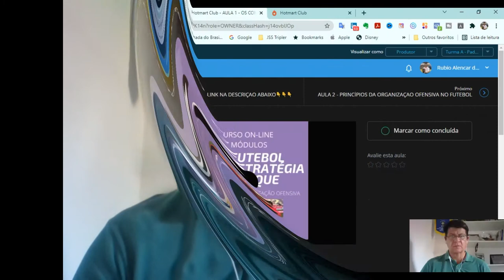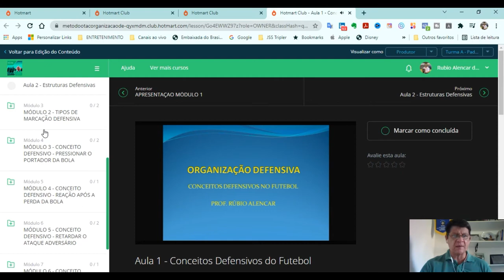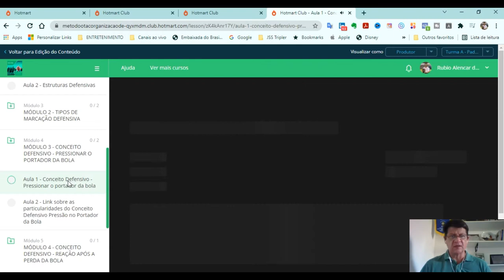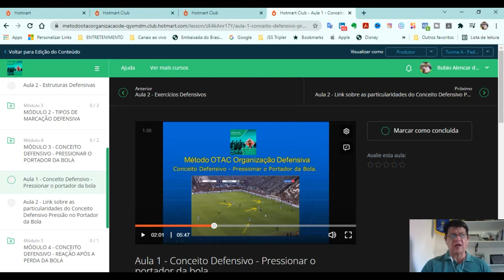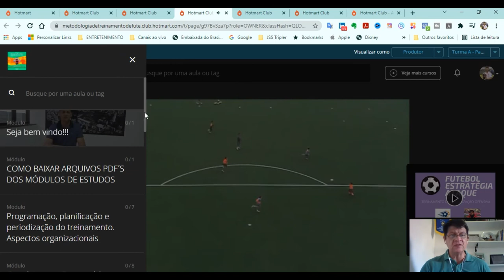Como SER um treinador de futebol. Curso de treinador de futebol. Cursos on-line para treinadores.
Como SER um treinador de futebol. Curso de treinador de futebol. Cursos on-line para treinadores de futebol.

Nesse vídeo é demonstrado 3 tipos de cursos para treinadores de futebol que estão buscando informações de como ser um treinador de futebol.

Acesse os links e conheça mais detalhes:
Futebol, Estratégia e Ataque - Treinamento da Organização Ofensiva

Metodologia de Treinamento de Futebol em Categorias de Base.

Todos esses cursos on-line para treinadores de futebol fazem parte da Plataforma Hotmart onde você poderá acessar de qualquer dispositivo móvel (Smartphone, Tablet, Notebook e PC) e em qualquer horário do dia.

Estes cursos são vitalícios e você vai poder assistir quando quiser para melhorar a sua capacidade como treinador de futebol e melhorar a qualidade de sua equipe.

Além dissso, nesse Canal você vai encontrar vídeos relacionados a treinamento de futebol, futebol profissional, jogos de futebol, treinamento de futebol em categorias de base.